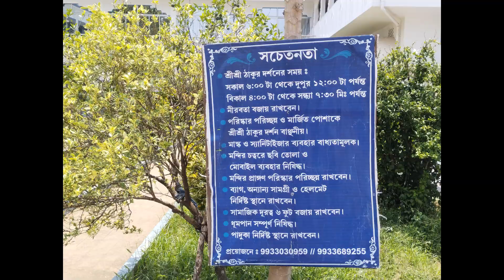ঠাকুর শ্রী শ্রী অনুকূল চন্দ্রের আশ্রম ঘাটাল "Ashram Ghatal Thakur Sri Sri Anukal Chandra"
Thakur AnukulchandraAshram in Ghatal

অনুকূলচন্দ্র চক্রবর্তী যিনি ঠাকুর অনুকূলচন্দ্র নামেও পরিচিত (১৪ সেপ্টেম্বর ১৮৮৮ - ২৬ জানুয়ারি ১৯০৯) ছিলেন একজন বাঙালি ধর্মগুরু। অনুকূলচন্দ্র সংসদ নামক সংগঠনের প্রবর্তক। তিনি ব্রিটিশ ভারতের বস প্রদেশের পাবনা জেলার হিসায়তপুরে জন্মগ্রহণ করেন, যা বর্তমানে বাংলাদেশের অন্তর্গত। ঝাড়খণ্ডের দেওঘরে মৃত্যুবরণ
অনুকুলচন্দ্র ১৮৮৮ সালের ১৪ সেপ্টেম্বর বঙ্গ প্রদেশের পাবনা জেলার হিমায়তপুর গ্রামে জন্মগ্রহণ করেন। তাঁর পিতা হলেন শিবচন্দ্র চক্রবর্তী এবং মাতা হলেন মনমোহিনী
ঠাকুর অনুকূলচন্দ্র বাংলার একজন আধ্যাত্মিক গুরু এবং সমাজ সংস্কারক ছিলেন। তিনি ঘাটালে প্রধান কার্যালয় সহ একটি আধ্যাত্মিক সংগঠন অনুকূলচন্দ্র সৎসঙ্গ প্রতিষ্ঠা করেন। আশ্রমের অন্বেষণ করে।
দেবী।
vlog Shri Shri# Anukul
Shri Shri Anukul Thakur
 Anukul Chandra Thakur
Thakur Anukulchandra,
Anukulchandra Satsang
ghatal Ashram
spiritual master
 socialashram
 social reformer,
Bengal